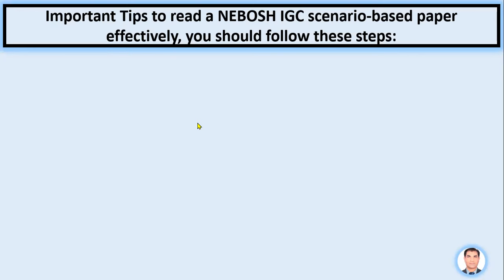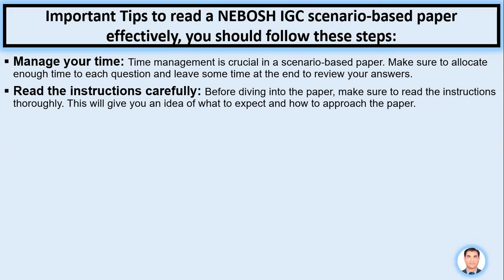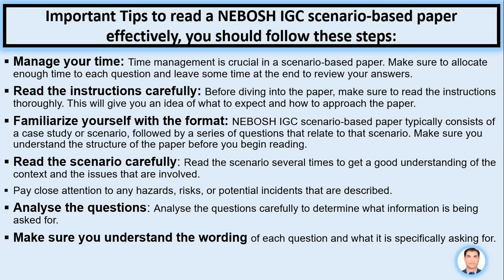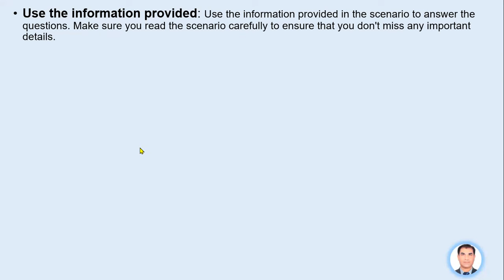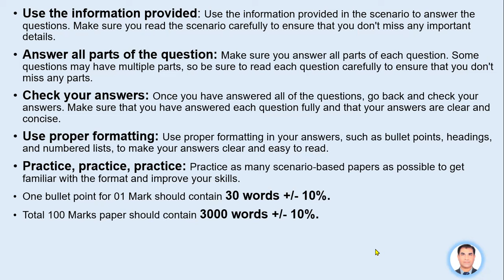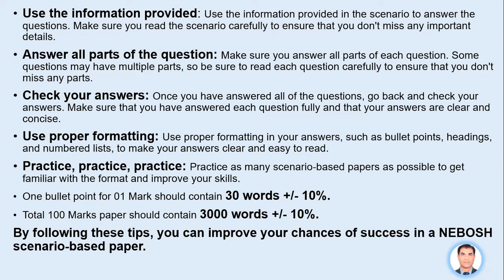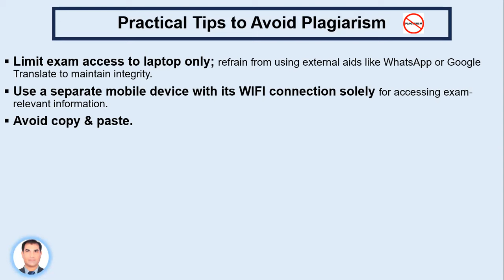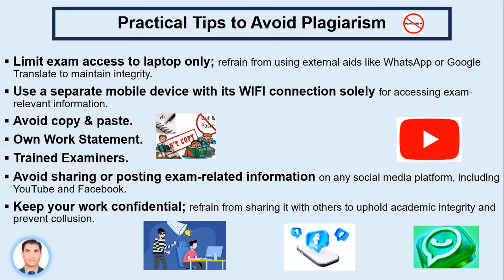Feb 7, 2024 Guide to PASSING your NEBOSH IGC1 OBE on the First Attempt |Avoid Plagiarism |Urdu/Hindi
Video Link

Kind Regards,
Hse Maqsood Ali.
Hse Manager Expo 2020 Dubai, UAE.
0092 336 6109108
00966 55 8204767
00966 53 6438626